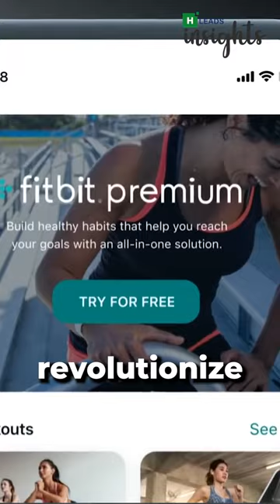Who invented Fitbit? | Fitbit's Role in Popularising Wearable Fitness Trackers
Exploring the fascinating story of how Fitbit came to be and uncovering the inventor behind this revolutionary wearable technology. Fitbit has become a household name in the world of fitness and health tracking, but who was the mastermind behind this popular device? We'll take a deep dive into the history of Fitbit and its early beginnings, tracing the company's journey from a startup in San Francisco to a global brand that has sold millions of devices worldwide.

The impact that Fitbit has had on the world of fitness and health, highlights how it has helped millions of people to track their activity levels, sleep patterns, and overall well-being.
So, if you've ever wondered who invented Fitbit and how it became such a popular and influential device, this video is for you. Join us on this journey of discovery and learn about the fascinating history of Fitbit and the people who made it possible.

Videos & Images from